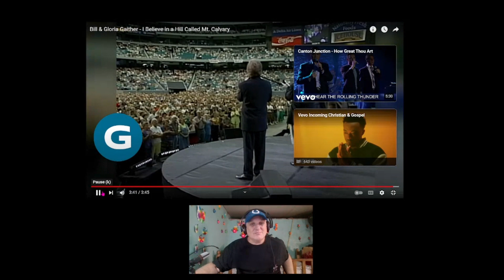David Phelps, Mark Lowry, Guy Penrod, Gaither, I believe in a Hill Called Mount Calvary - REACTION